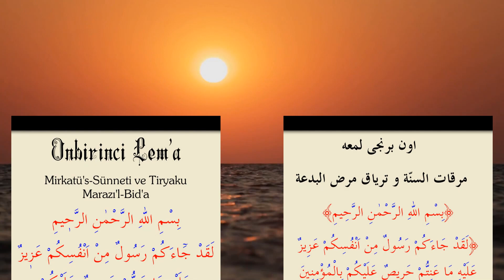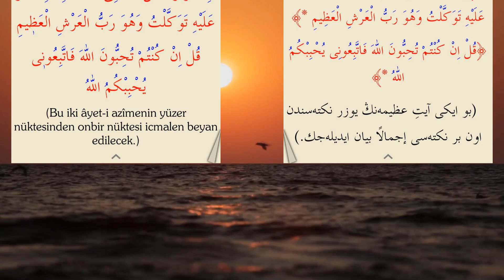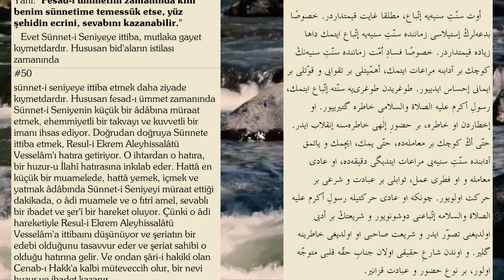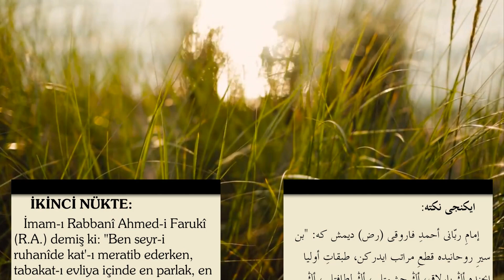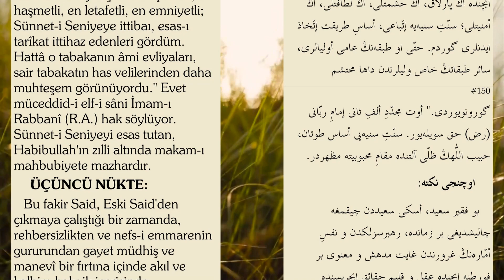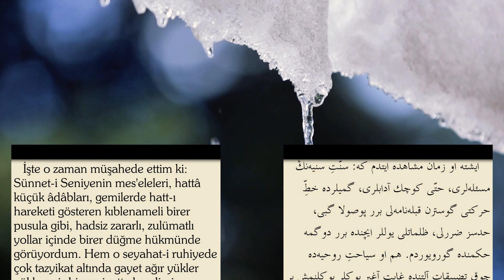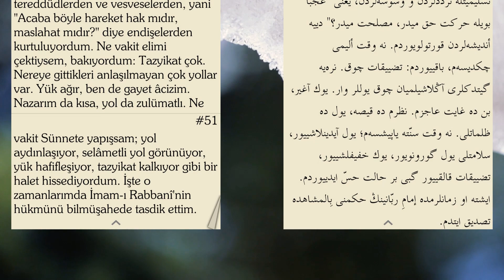Risale-i Nur Külliyatından | Onbirinci Lem'a - Sünnet-i Seniyye Risalesi (1) Bediüzzaman Said Nursi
Risale-i Nur külliyatından, Lem'alar mecmuası - Onbirinci Lem'a